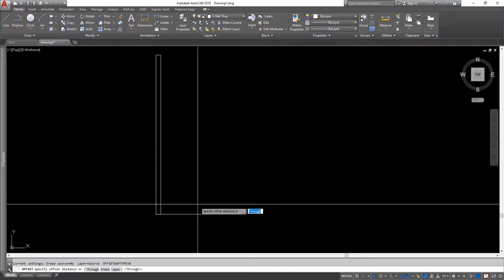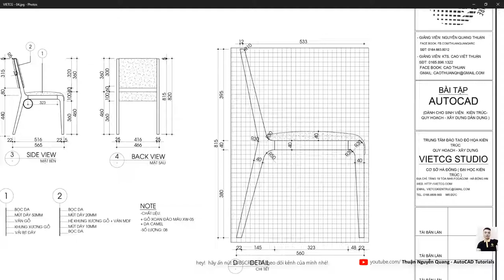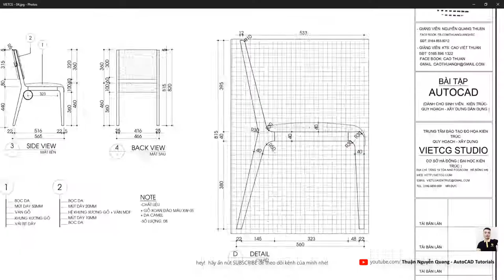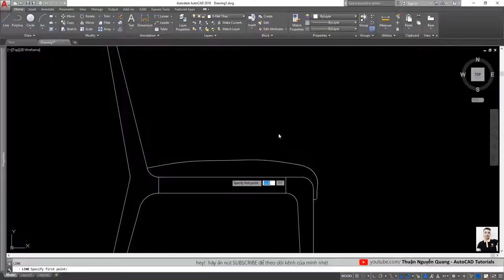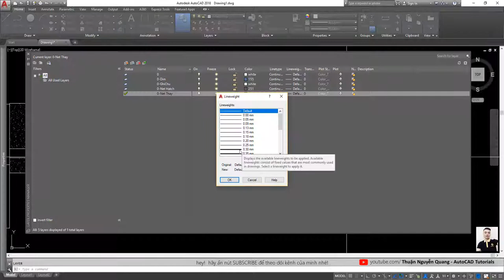Bài tập vẽ ghế bằng AutoCAD ( tutorials chairs) // Học Autocad căn bản // Vietcg Edu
■  Làm Chủ AutoCAD Ngay Tại Nhà Với Khóa Học 7 Ngày:
( Có mã code GIẢM GIÁ độc quyền lên tới 40% trong tháng này)

▶ ỦNG HỘ TÔI 1 CỐC BIA:
( BIDV - NGUYỄN QUANG THUẬN)
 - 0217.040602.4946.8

Bài tập vẽ ghế tựa trong AutoCAD phiên bản 2018
Lớp học VietCG Edu